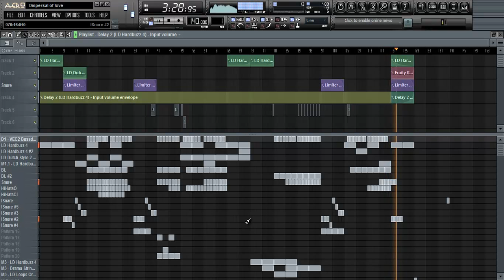Amazing FL Studio 10 Beat ( Techno ) - Despersal of Love ( TheElectronicBeatZ )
Hey Leute! Unser neuer Technobeat aus dem letzten Tutorial ist jetzt seperat im Netz!

TheElectronicBeatZ
Music4U!
AnyQuestions?!